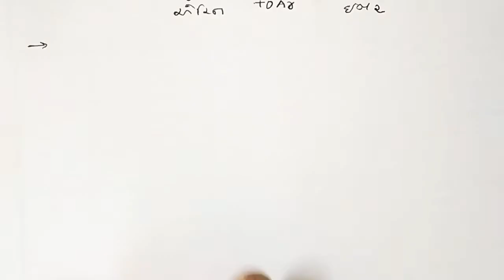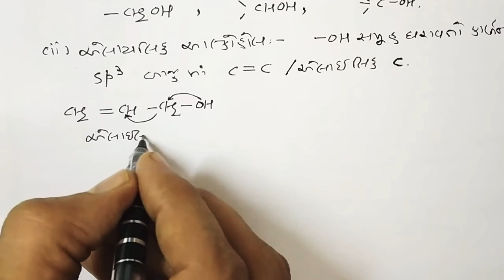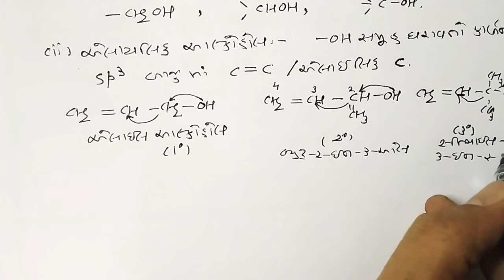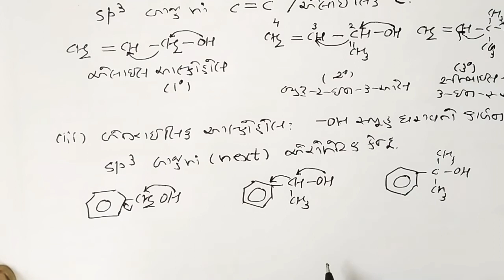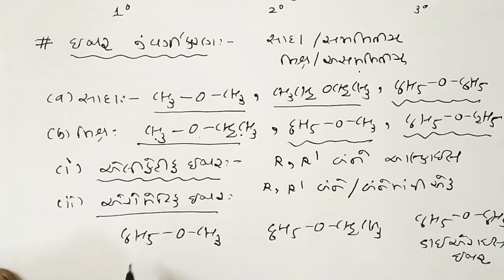01- Alcohols, Phenols & Ethers | Std.12 GM. By Dr. Rajeev Doshi.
Introduction & classification.